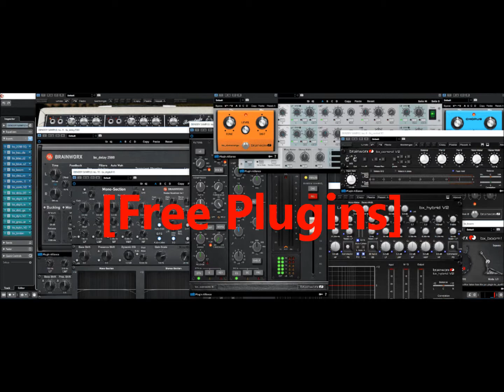[FREE} Plugins/Plugins [Gratis]